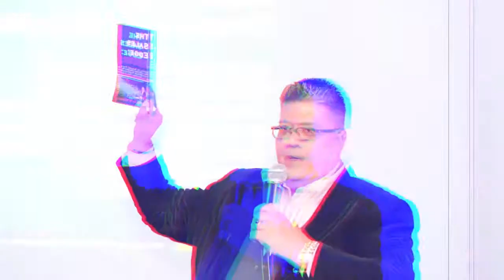Best Sales Training Best Sales Techniques Training Chris Randolph Malaysia Philippines Sri Lanka 12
How To Be Successful in Sales - Chris Randolph

The best sales training seminars will focus on the facts and have you walking away feeling more empowered to do your job and do it well.

All business people are selling something, and if you are looking for the best sales training in the world then this is it.

Chris Randolph - Best Sales Training - Best Sales Techniques
- Best Sales Training Speaker Malaysia, Philippines, Sri Lanka

CommTech innovative Group

How To Be A Good Sales Person
Best Sales Training Malaysia  Philippines  Sri Lanka

CommTech Innovative Group
Best Sales Training Company
Sales ~ Marketing ~ Personal Development ~ Motivation